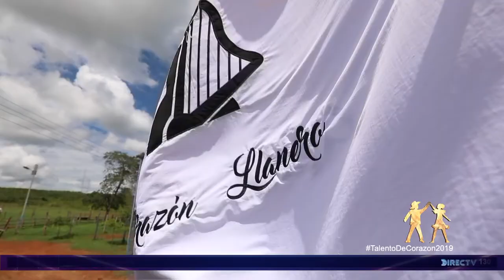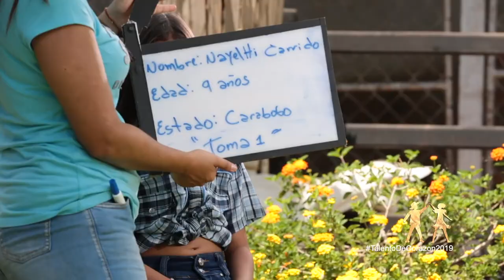TALENTO DE CORAZÓN: Aventura Guárico | ¡Semifinales 2019! | Entrevistas Parte I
Programa de Talento de Corazón (TDC) - Semifinal 2019. Participación de niñas y niños de todos los estados de Venezuela

DirecTV 130
TDH 014
TDA .2403
INTER 02
NETUNO 116
SUPERCABLE 116